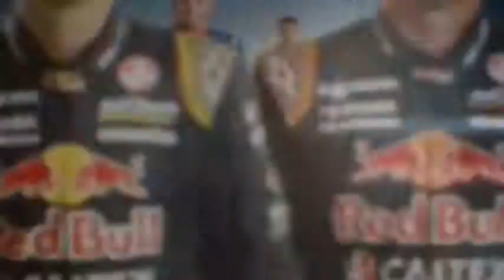2015 V8 Supercars - Network Ten TVC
All Rights to V8SuperCars Australia